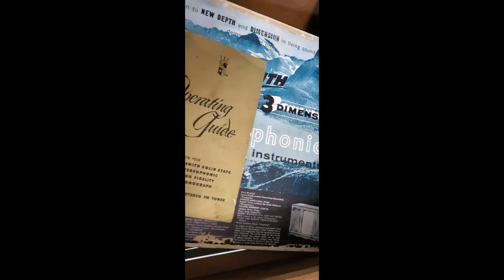Florida thrift store finds, #20 Homosassa super finds!!!